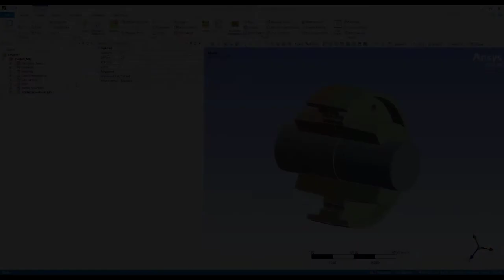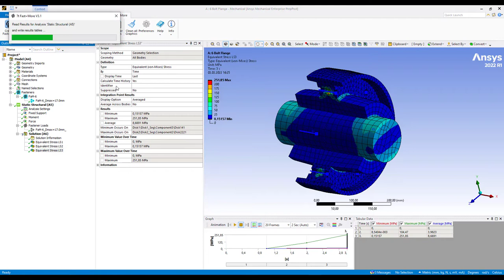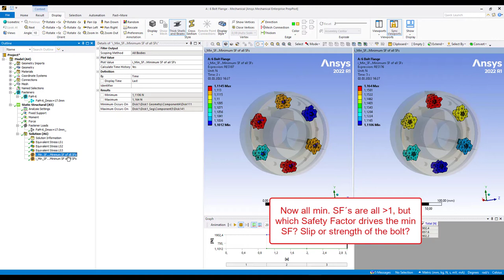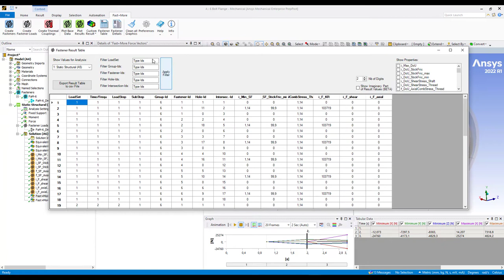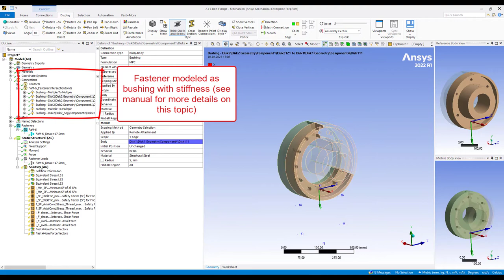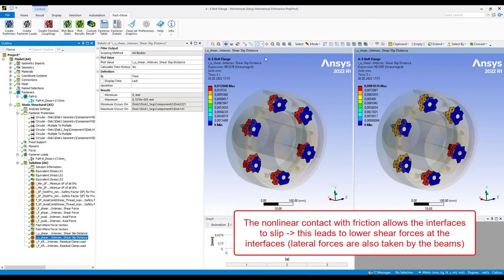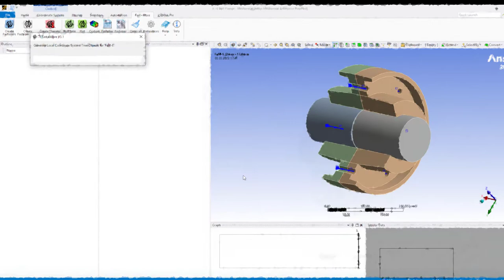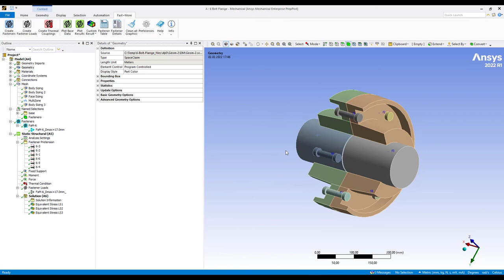FAST+MORE V3.1: Step-by-Step Tutorial 6-Bolt-Fange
Are you modeling bolts or rivets with ANSYS FEA-Software? FAST+MORE is an ANSYS extension which enables you to model and analyze hundreds of fasteners super-efficient.
This video demonstrates the content of the 6 Bolt Flange Tutorial for FAST+MORE 3.1. Free starter license for FAST+MORE, ANSYS wbpz-files and detailed pdf-manual can be downloaded

00:00 Intro
00:19 Input Data
00:45 ANSYS Model
01:36 Modeling Bolts as Model Class I (Default Properties, Joints with APDL)
03:19 Graphical Postprocessing (Plots)
07:03 Quantitative Postprocessing (Tables & Diagrams)
07:47 Export to 3rd Party Software for detailed assessment (e.g. MDESIGN)
08:58 Modeling Bolts as Model Class I (Joints as Tree Objects)
09:51 Modeling Bolts as Model Class II (Beams)
12:28 Modeling Bolts as Model Class III (Volume Bodies)